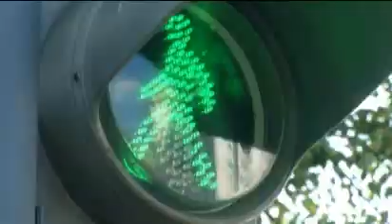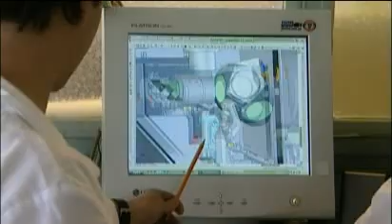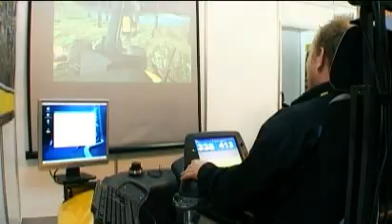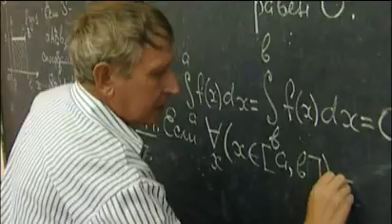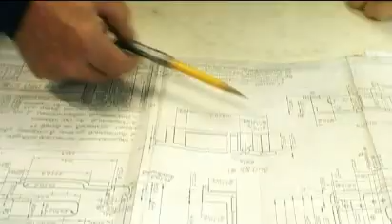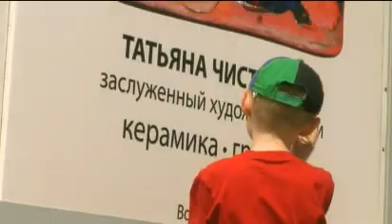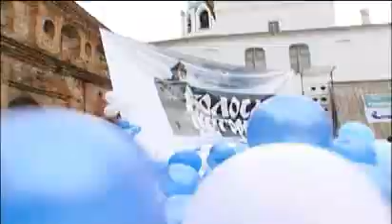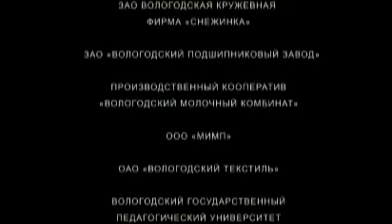Фильм о Вологде (2009 год)